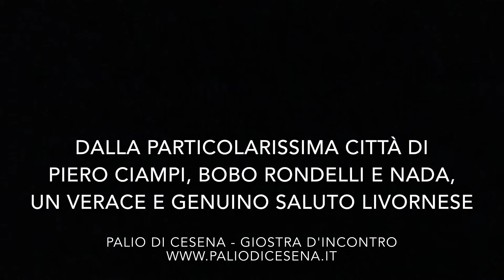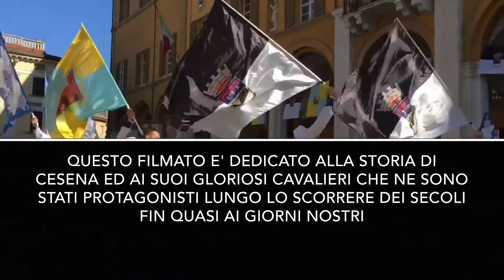I saluti dell'osteria Melafumo al Palio di Cesena - 10° Festival internazionale del cibo di strada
10° Festival internazionale del cibo di strada : i colorati saluti dell'osteria Melafumo della città di Piero Ciampi, Bobo Rondelli e Nada.

il brano musicale "Il vino" e' di Piero Ciampi di Livorno .un poeta della musica italiana